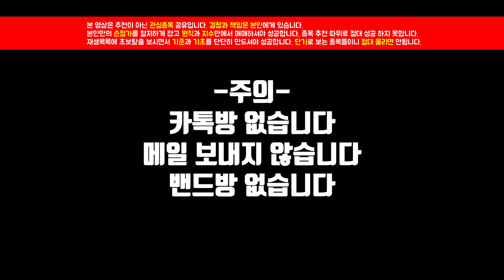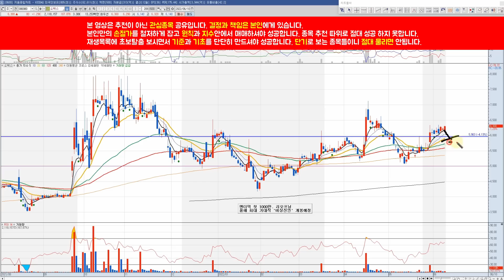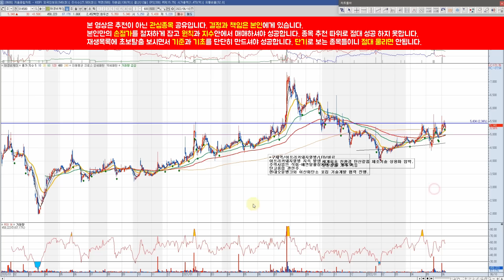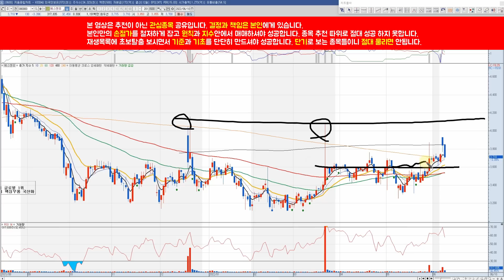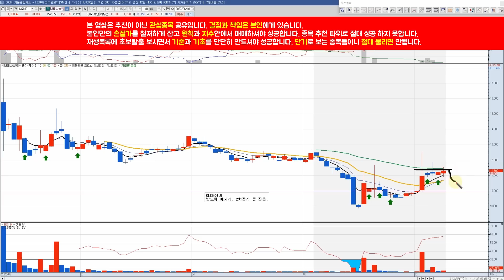📈이번 주 관심 가져볼 만한 10개 종목 공유 - 주간관심종목